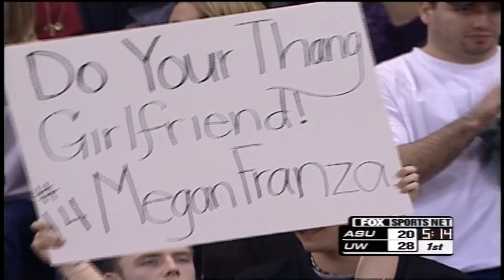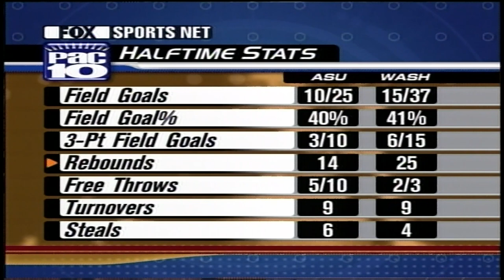Women's Basketball: UW vs Arizona State, 02/10/01